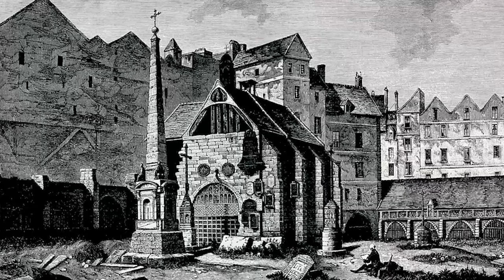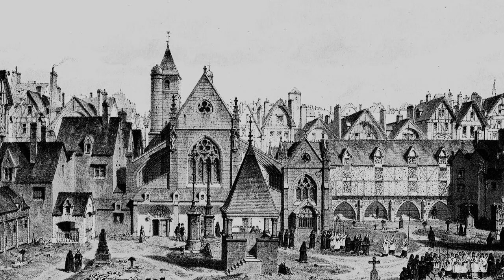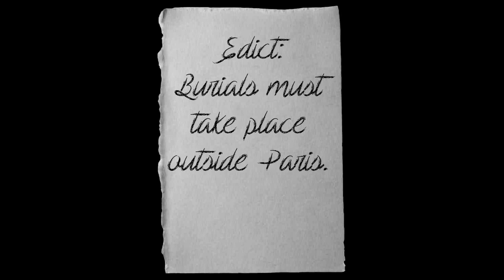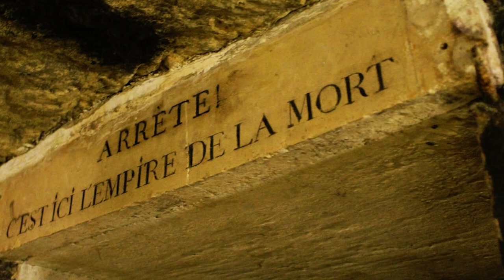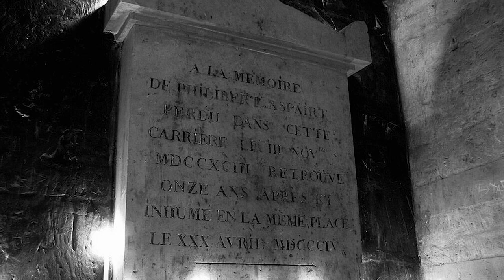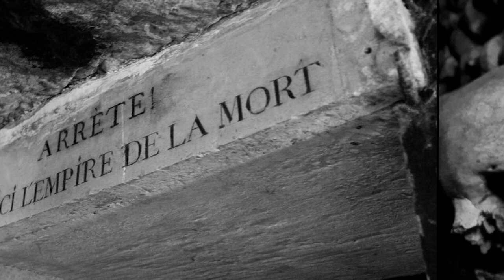Macabre History - The Catacombs of Paris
The Catacombs of Paris hold the remains of nearly 6 million souls. The history is one with many twists and turns. Let's explore the vast underground that lives beneath the streets of Paris.

Music? Why, it's me!

Credits:

Photos and footage from

Pexels
Pixabay
Videezy
Vidveo